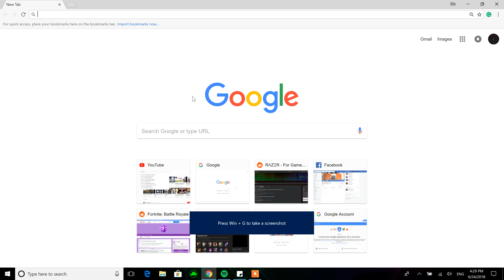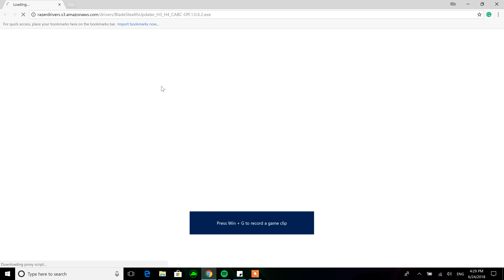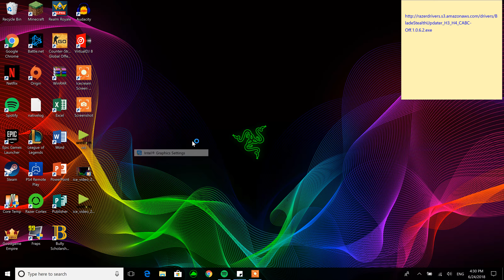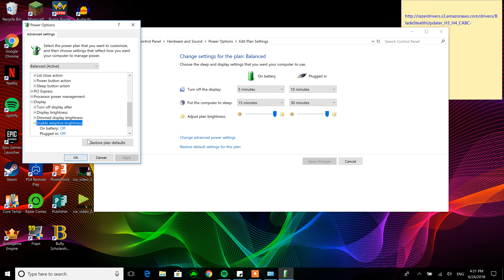Fix CABC Brightness Problem Razer Blade Stealth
A little tutorial in order to show how to fix the common Razer Blade Stealth problem with the Brightness